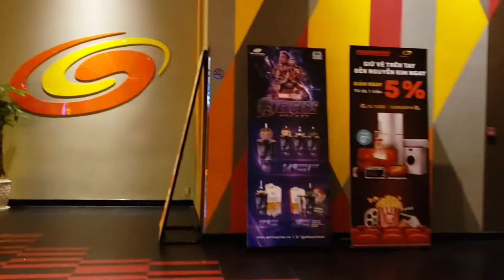Ho Chi Minh city...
Went to see a Russian movie and I fell asleep reading subtitles...